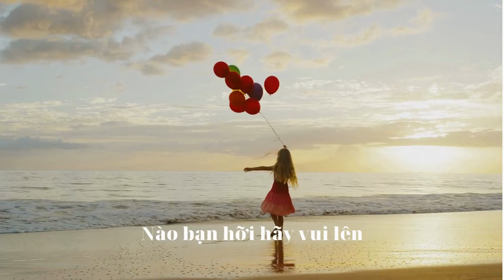Hè về vui quá (hát mẫu) | School Music Tramdi